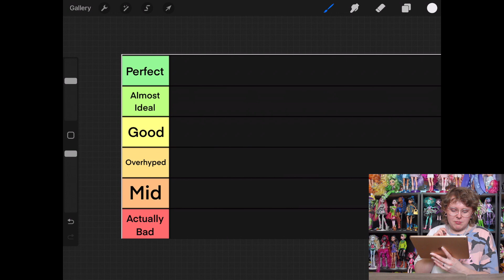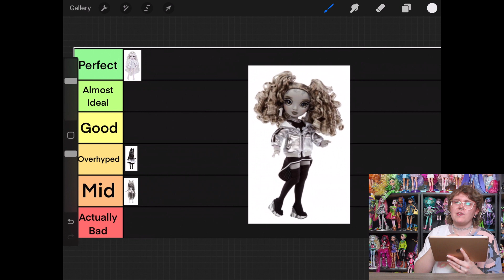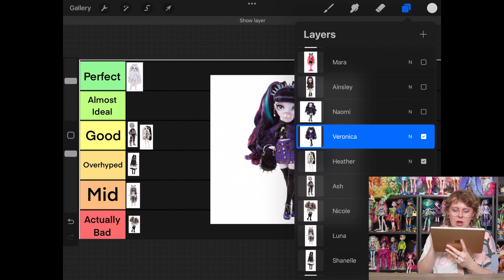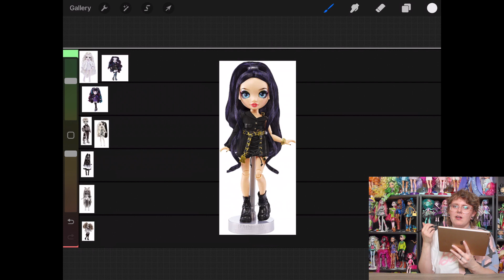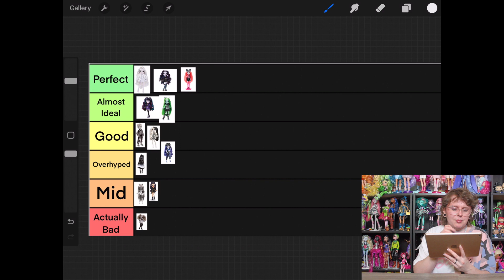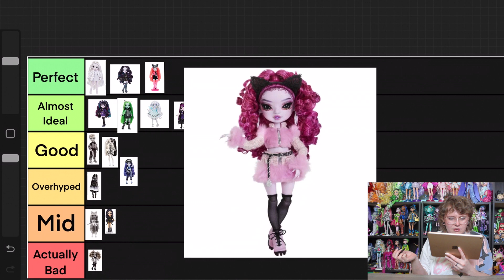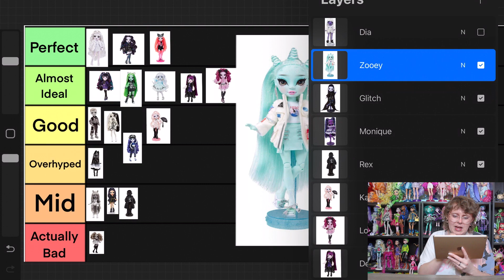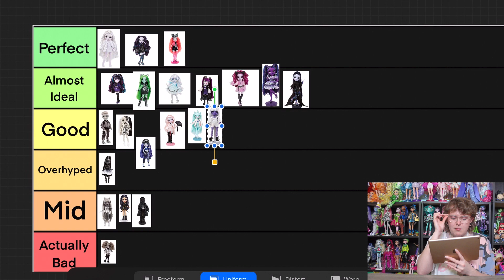Ranking Every Shadow High Doll!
I take a look at every doll released in Shadow High and rank them on their fashion and design!